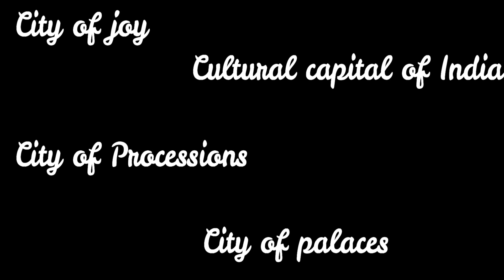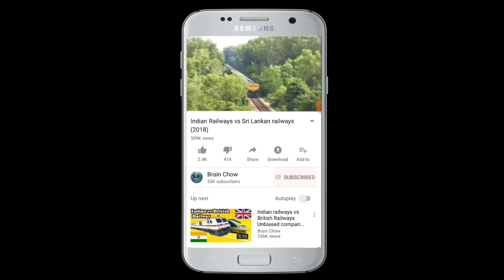Top 10 Facts - Kolkata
In this video we look at 10 Amazing facts about the Amazing city of Kolkata. The city really has a very rich history and holds some crazy records!

Video clips credit:
We have used parts of their videos to showcase Kolkata and for representation purposes.